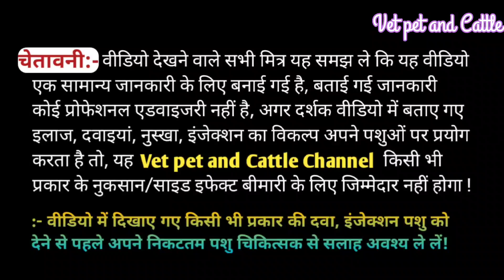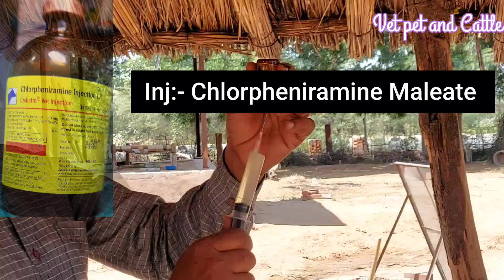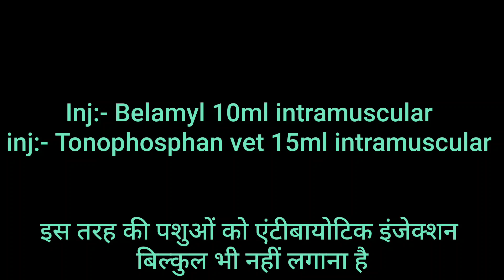Treatment of Anorexia in Buffalo/Cow||Practically Video||भैंस गाय को भूख ना लगे तो इलाज कैसे करें ?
Pashuon ko bhook na lage to konsa illaj karna chaiye
Anorexia tretment for Cow Buffalo
Pashuon ki bhukh badane ka illaj
Simple indigestion Tretment
yadi aapka pashuon khana nai kha raha h ,jugaali nai kar raha h bimar h to konse injection Tablet Powder dena chaiye

भैंस गाय के थन में गांठ का इलाज Buffalo Cow ke than mein ganth ka illaj